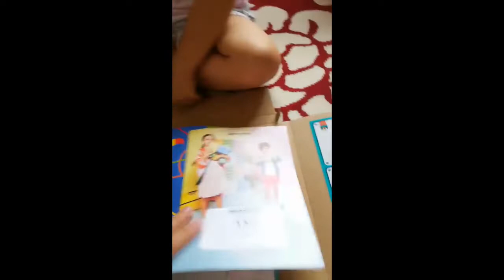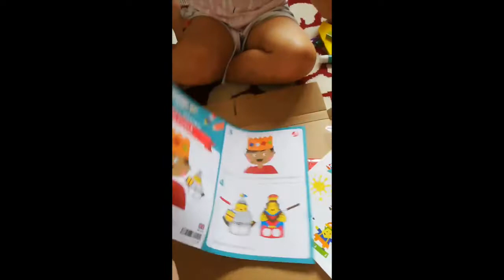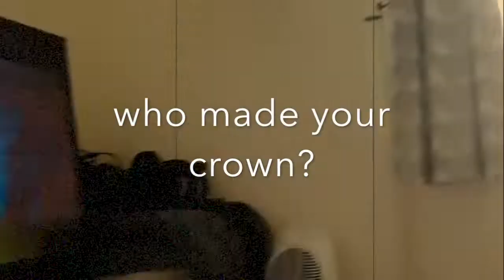UNBOXING TOUCAN BOX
Happy, Upbeat